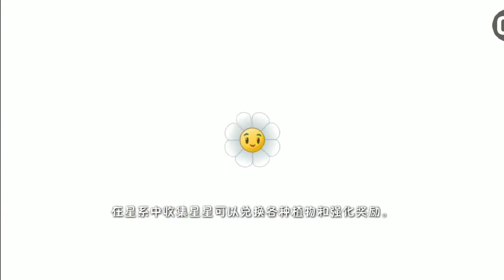植物大战僵尸2功夫世界第15关喝酒僵尸是啥鬼EP116